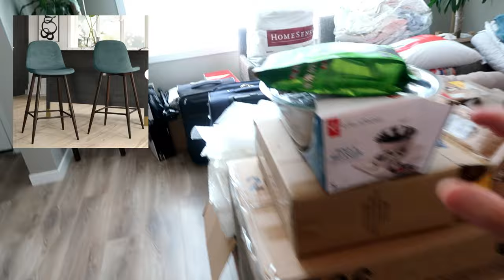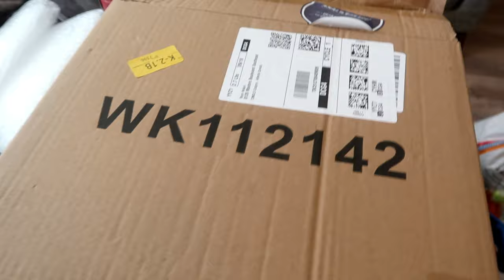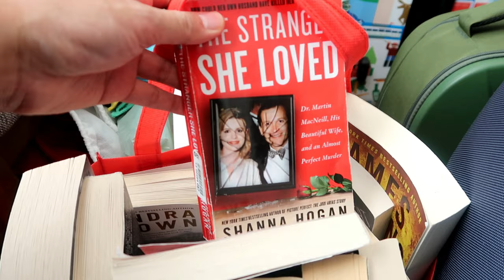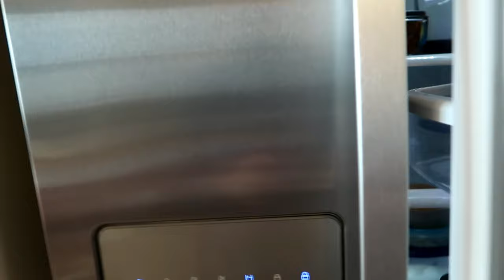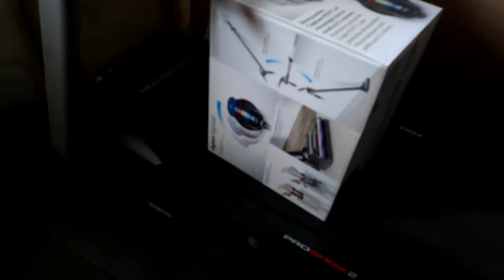LILIPAT NA KAMI NG BAHAY! HOUSE SOLD! | BUHAY SA CANADA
Our house is finally sold! Samahan ninyo ako magligpit ng mga gamit. PAK!